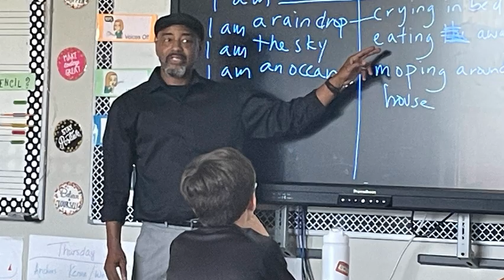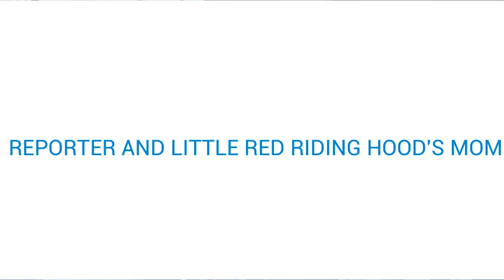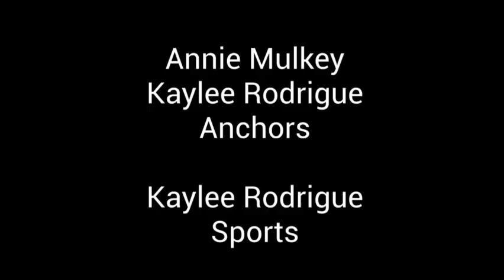9 19 23